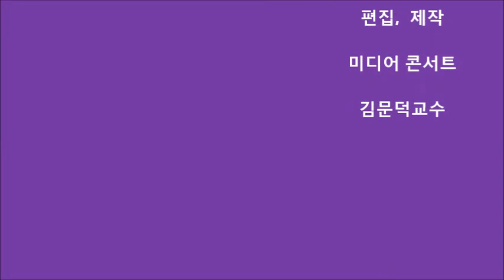화가 정지권 / 1987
J2 GALLERY
1987 화가 정지권